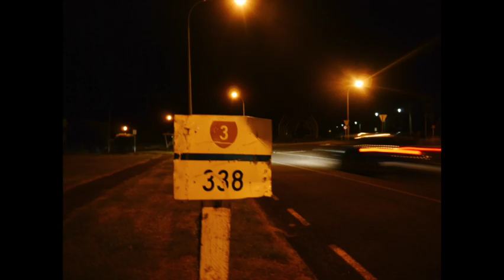Photo Video Art_ S_H_3_Morning_Stroll_